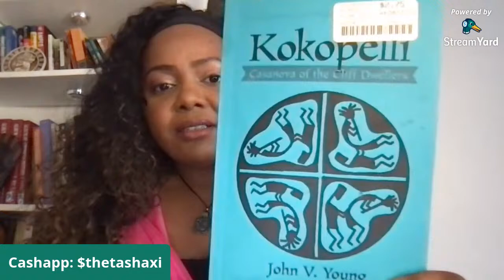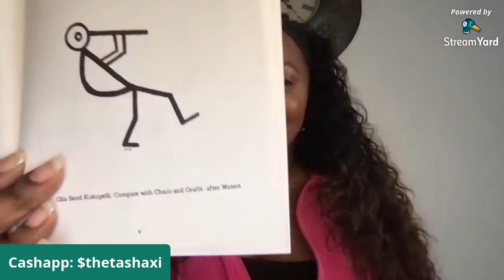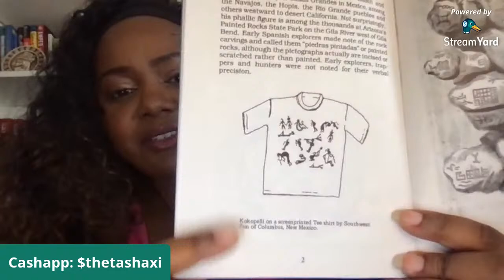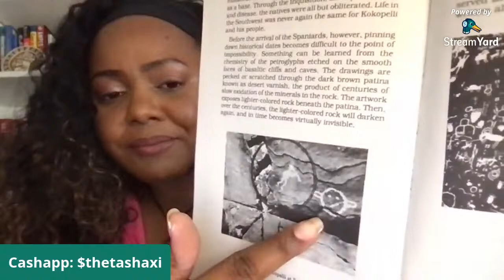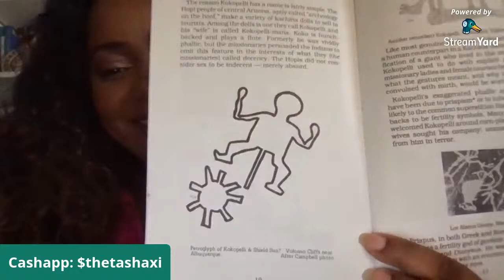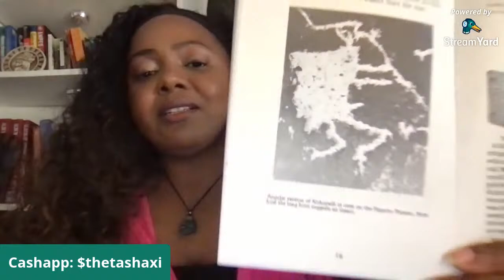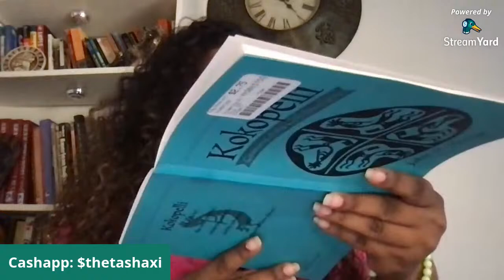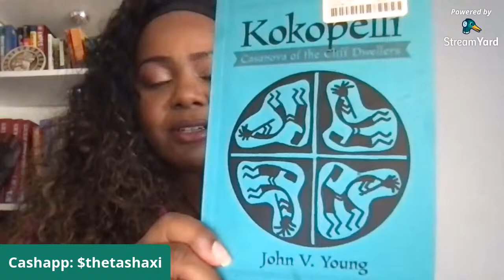Kokopelli: "Big Black" Casanova of the Cliff Dwellers | Tasha Xi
FOLLOW  TASHA ON SOCIAL MEDIA //

Facebook (@thetashaxi & @Indigenoushistory)
Twitter (@thetashaxi)

$theTashaXi

EQUIPMENT USED//

EDITING SOFTWARE
Sony Vegas 14 Platinum [Download]

CAMERAS
Apple iPhone X 64G

MUSIC  //

Intro:
Marv G - Track 10